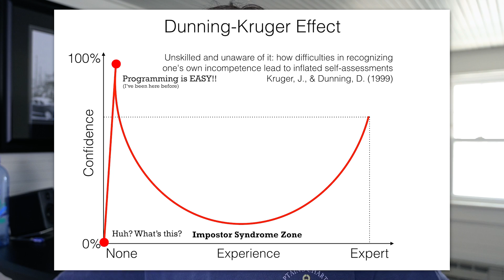Programming is NOT Easy!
Welcome to Episode Five of my weekly series! This was a REALLY fun episode to record. We started off with chainsaws and fire, then somehow segued into talking about how programming is NOT easy, despite what some people might say. To understand why many programmers think they're experts when they're just starting out (they think programming is easy), we can take a look at the Dunning-Kruger Effect.
I also touch on how turning your hobby into your profession may not have the desired outcome you expected. For many, it turns their passion into a job. Instead of working for fun, they're working for pay, and not enjoying programming as a profession as much as they did when it was a hobby.

I was just interviewed on the LTCWM podcast!

TIMESTAMPS:

0:00 - Random Fun
2:02 - Programming is NOT Easy
2:59 - Dunning-Kruger Effect
4:34 - Monday Morning
5:10 - Work Recap
5:41 - Programming as a Hobby VS Profession
7:48 - I'm Starting a New Business!
9:54 - Blooper lol

I share and document my experiences on topics including computer science, software engineering, and iOS development. I'm a full-time Software Engineer and a part-time YouTuber & iOS developer. My hobbies outside of what's been mentioned include surfing, snowboarding, hunting, fishing, and playing video games.

SOCIAL MEDIA

DESK SETUP & VIDEO GEAR